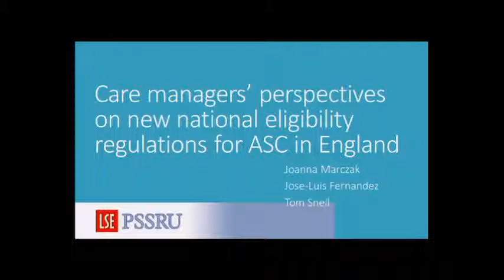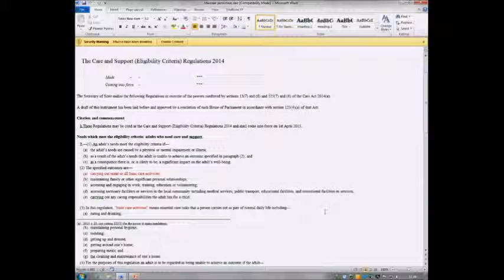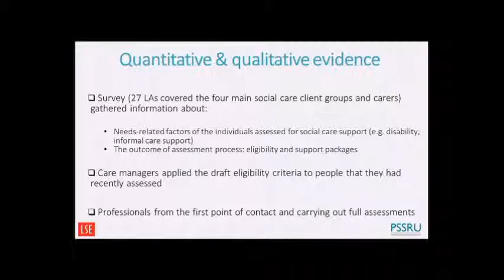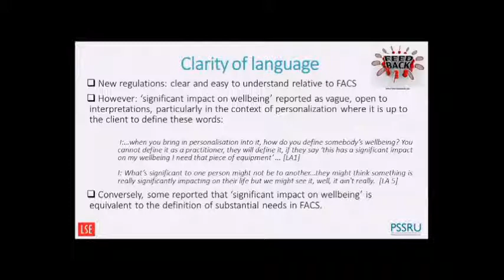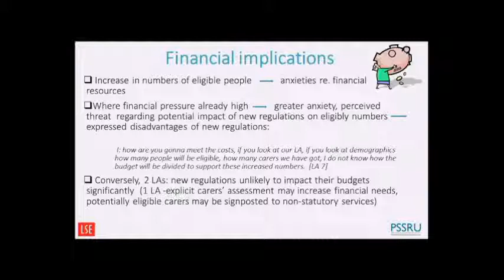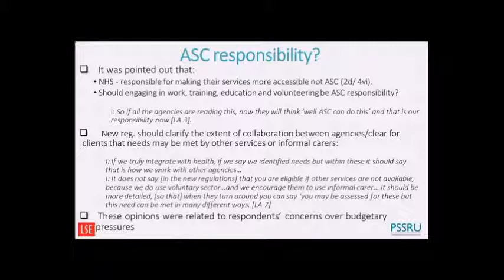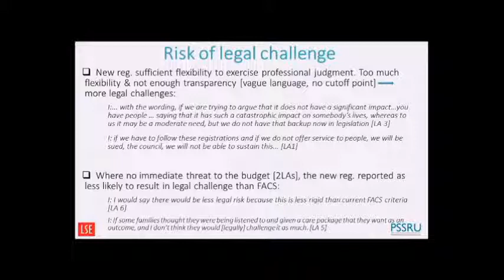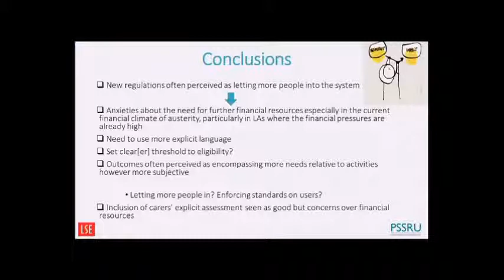ILPN 2014 Conference: Care managers’ perspectives on new national eligibility regulations for ASC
Joanna Marczak from PSSRU, LSE presents at ILPN Conference in London on Monday 1st of September 2014. This was presented during parallel session on "New models of care and assessment".